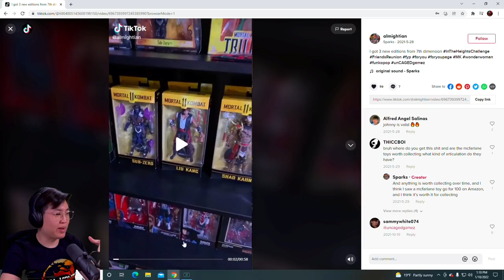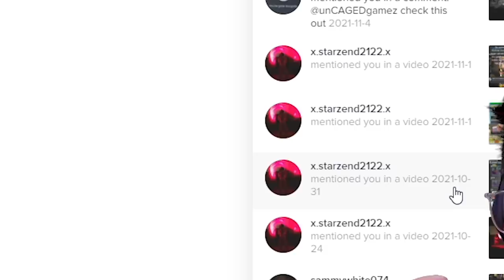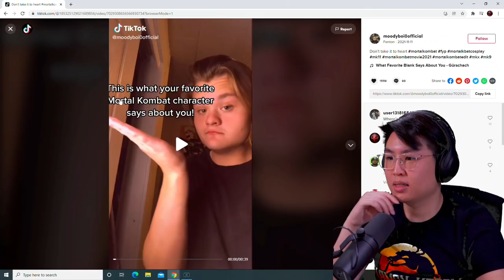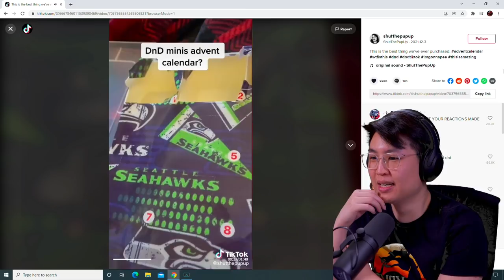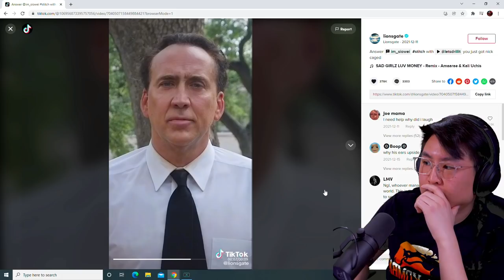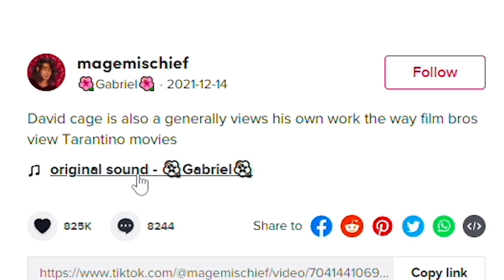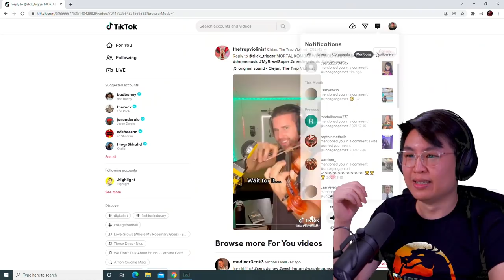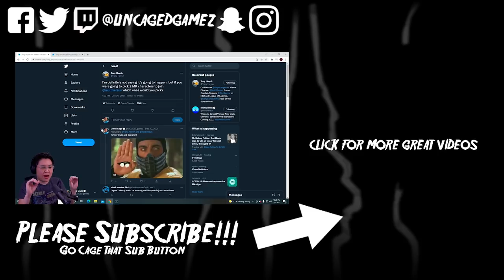i'm getting exposed?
i'm getting exposed? | unCAGEDgamez

Welcome to my first and maybe last episode of What you guys are tagging me in on TikTok. Anyways I hope you guys enjoy it!